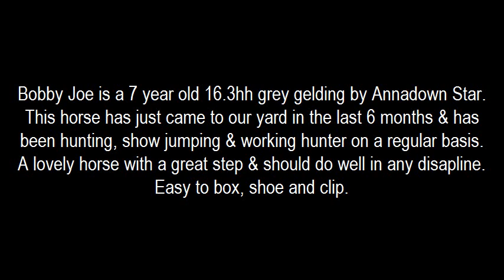Bobby Joe by Jazz Horses.mpg